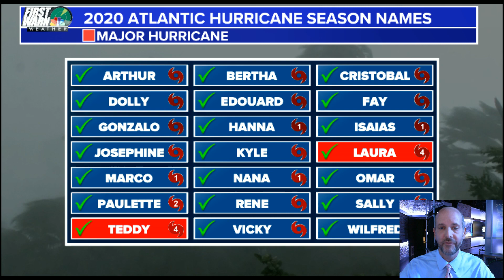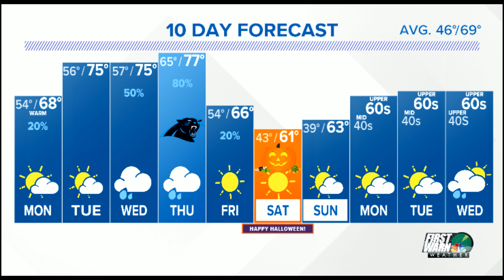Sunday night WX VLOG 10/25/2020: How Zeta & a cold front combine for some heavy rain week.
Sunday night WX VLOG 10/25/2020: The latest on how Zeta and a cold front combine to bring us some heavy rain mid to late week. Plus we look ahead to how Halloween will look.